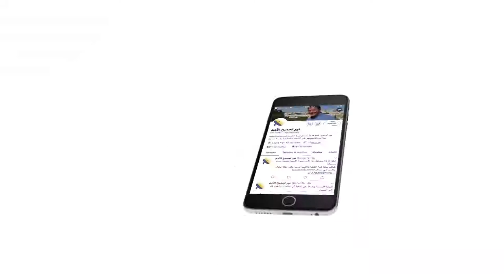447 هل يحق للإنسان أن يعرف معنى صفات الله؟ وكيف؟